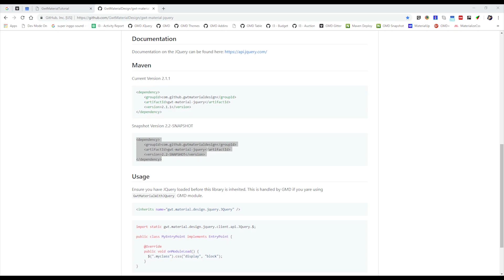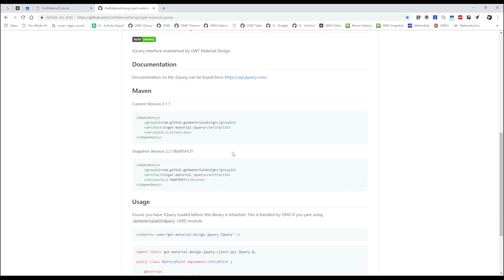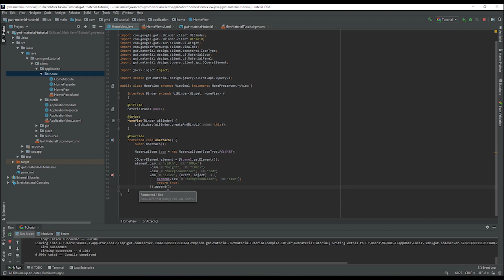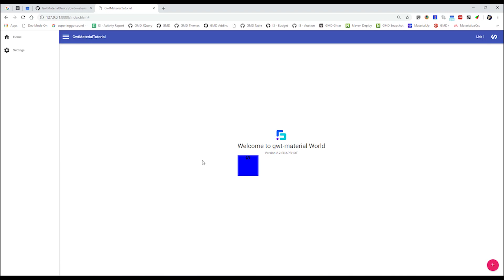GWT Material #6 - Using JQuery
This tutorial will help get started with gwt-material-jquery